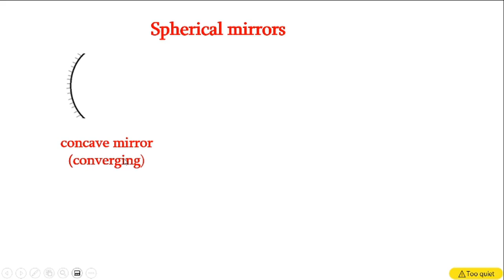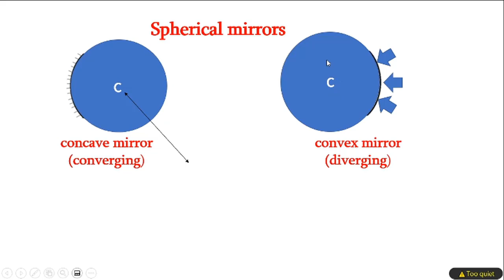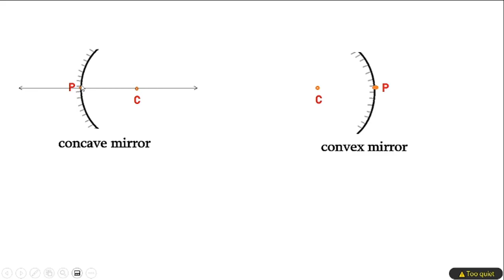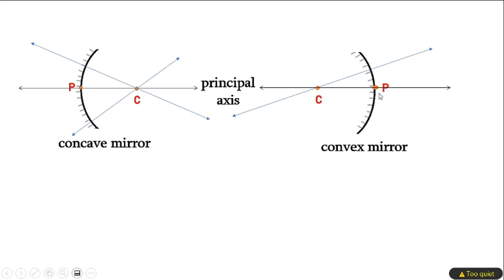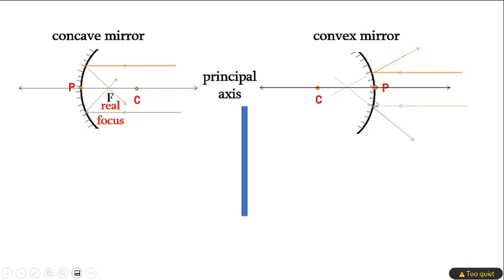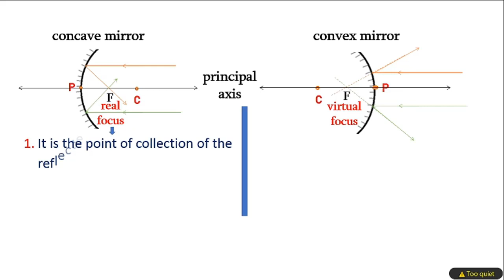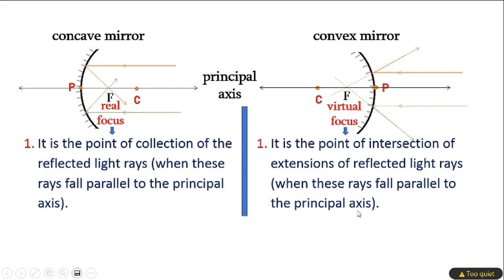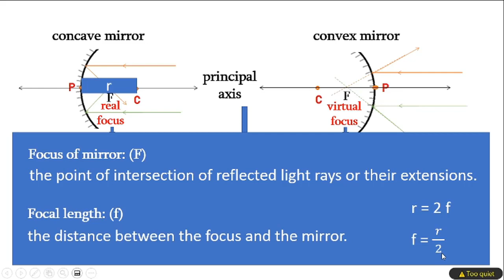spherical mirrors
important concepts on the spherical mirrors